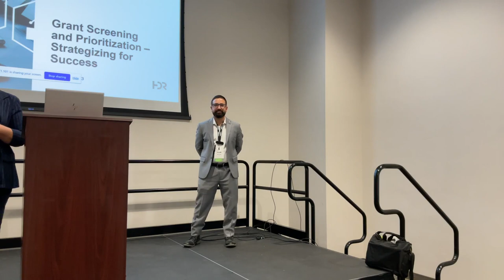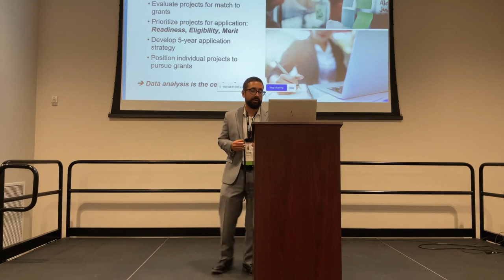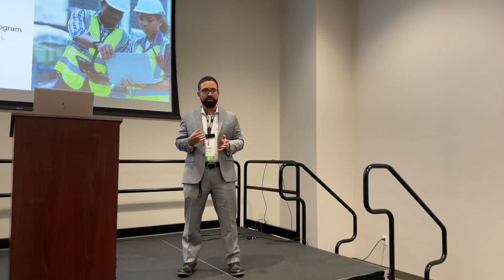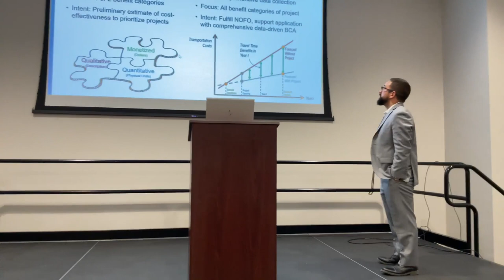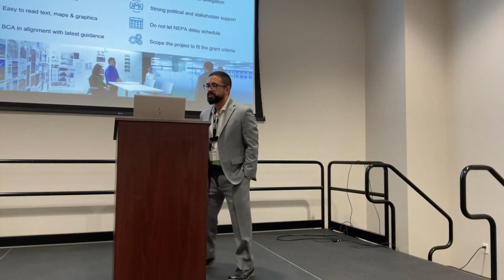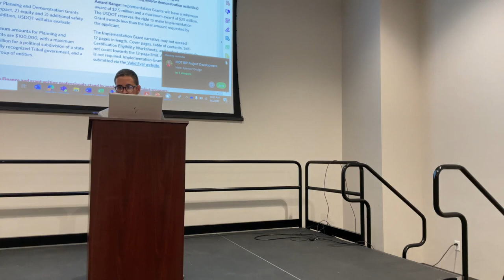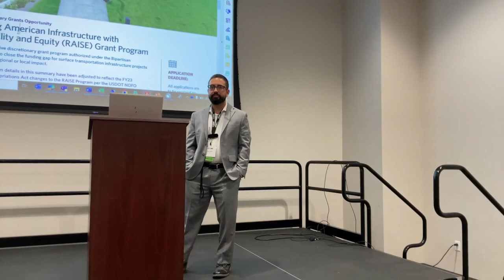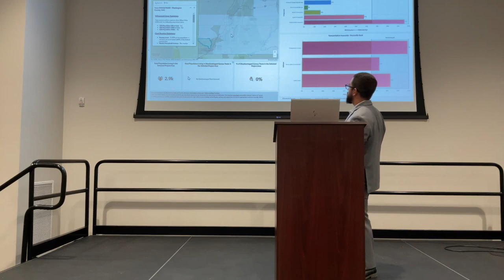URSTA 2023 - Grant Writing - Mat Olson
URSTA 2023 Conference